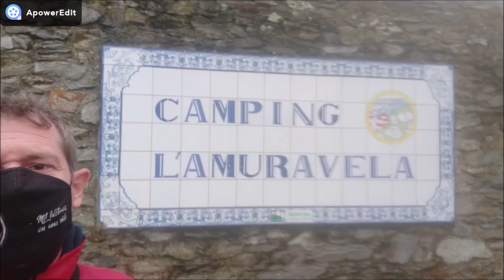VLOG 16 SÍ, HEMOS REGRESADO💝🎉 | De ruta por Cudillero atravesando un pequeño bosque.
Parte primacu campistas, regresamos a una tierras que nos ha enamorado, unos lugares de ensueño. Fue tanto lo que nos gustó Asturias, que en cuanto pudimos volvimos.
Eso sí, esta vez vamos a visitar y hacer turismo el occidente del Principado, aunque empecemos por Cudillero.
En este vlog, damos un paseo corto, por el pueblo donde nos hemos instalado, Cudillero, en el camping l´almurabela. Un pueblo pesquero emblemático de Asturias, en el cual antes de llegar, nos dio la bienvenida un pequeño sendero boscoso.

*-Si estás suscrito✅, queremos darte las gracias por acompañarnos en nuestras aventuras y si no lo estás o lo estás pensando, ¡¡¡¡¡A QUE ESPERAS!, es gratis y nos haría muchísimas ilusión que nos siguieras en nuestros viajes y aventuras.*-Podrás encontrar una gran variedad de VLOG o VIDEOEXPERIENCIAS en nuestro canal, desde los vídeos de camping que visitamos y donde acampamos, hasta los lugares mas recónditos que descubrimos.

*También podrás disfrutar de de esas ESCAPADAS LOCAS con nuestra caravana, escapadas de fin de semana, puentes o turismo de un dia.

*-Para que no os volváis loc@s OS DEJAMOS AQUÍ VARIOS LIKNS de todos esos vídeos seleccionados en varías listas. elegir una y os llevará directamente, sino también podéis visitar el canal y entrar en cualquiera de los vídeos.

También podéis COMENTAR NUESTROS VÍDEOS, esto nos ayudará a ir conociendo vuestros gustos, ir aprendiendo cada vez más e ir mejorando poco a poco.  🙏👍✌